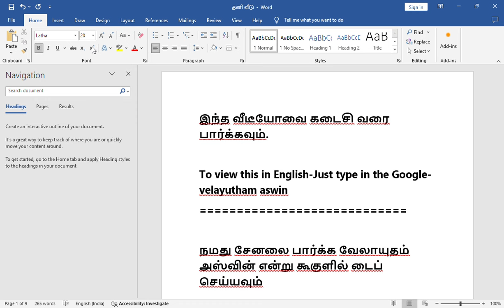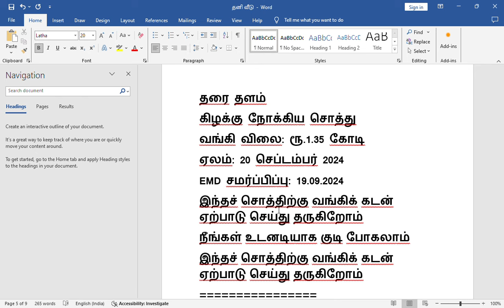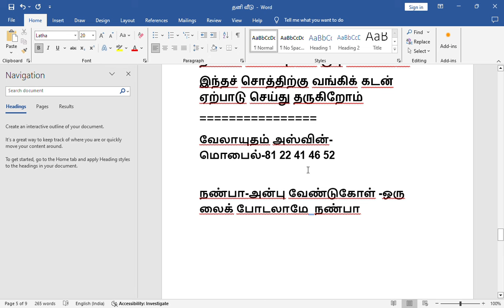2833,தனி வீடு-குறைந்த விலைகள்-வங்கி ஏலம்,தனி வீடு-குறைந்த விலைகள்-வங்கி ஏலம்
தனி வீடு-குறைந்த விலைகள்-வங்கி ஏலம்,தனி வீடு-குறைந்த விலைகள்-வங்கி ஏலம்,

நெற்குன்றம்,நெற்குன்றம் வீடு விற்பனை,நெற்குன்றம் அடுக்கு மாடி விற்பனை,நெற்குன்றம் மனை விற்பனை,வேலாயுதம் அஸ்வின் நெற்குன்றம்,கோயம்பேடு வீடு விற்பனை,கோயம்பேடு அடுக்கு மாடி விற்பனை,சென்னையில் வில்லா விற்பனை,சென்னையில் தனி வீடு விற்பனை,சென்னையில் தனி வீடு விற்பனை,மஹாராஷ்டிரா வங்கி ஏல சொத்துகள் விற்பனை,எஸ்பிஐ வங்கி ஏல சொத்துக்கள் pdf,hdfc வங்கி ஏல சொத்துகள் விற்பனை,ஆக்சிஸ்  வங்கி ஏல சொத்து விற்பனை,icici வங்கி ஏல சொத்து விற்பனை,3 bhk அடுக்கு மாடி விற்பனை சென்னை